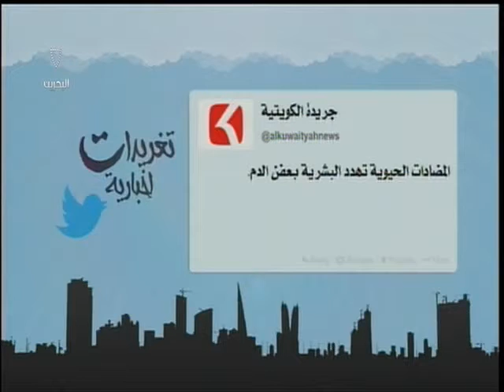البحرين : تغريدات أخبارية 23-08-2014